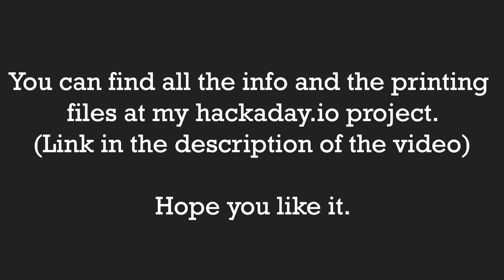Building quadruped robot V2 (OPEN SOURCE)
If you want to support the projects so i can continue with them

The music is from the very nice musisian Ibi, all the credits for him: